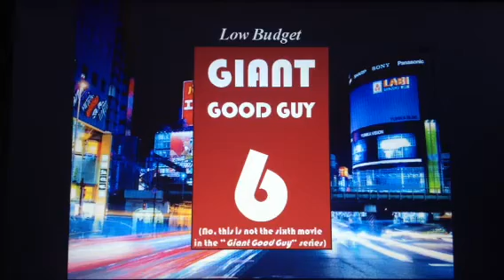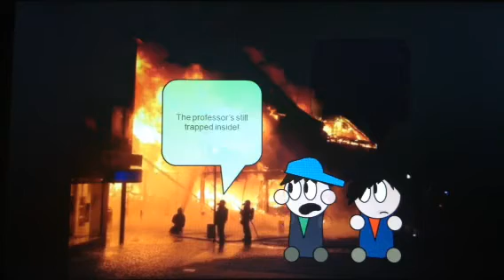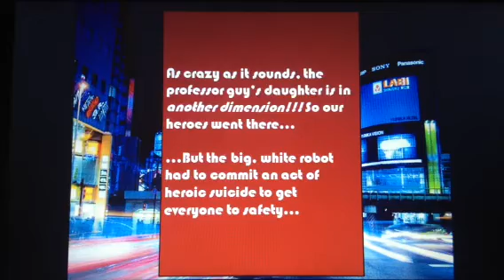Low Budget - Episode 9